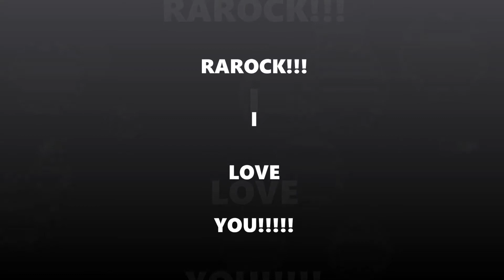TWILLIGHT ON THE 30'th ANNIVERSARY OF HER BELOVED MATE RAROCKTHEPHOENIX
With Hungriege Vampierin
RaRockThePhoenix.
Camera:
Plaudi